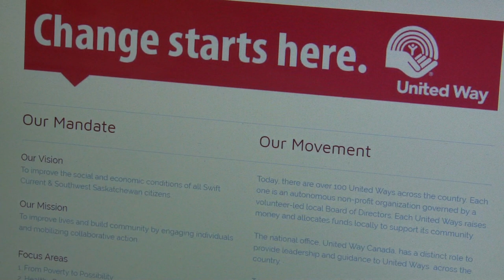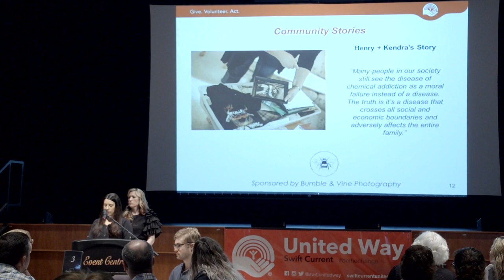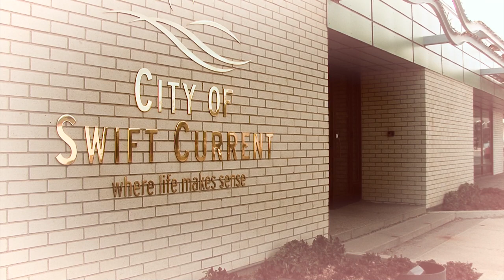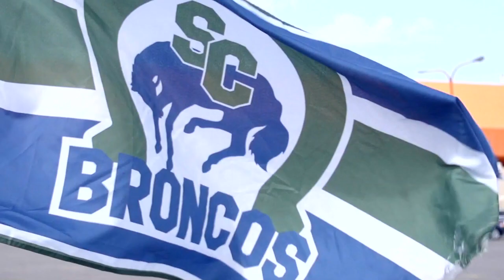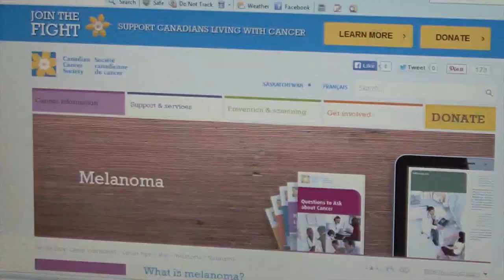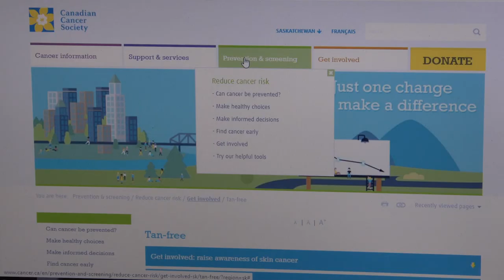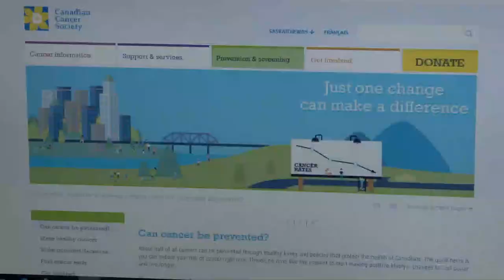Swift Current & Area News - May 23, 2018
Addictions in the United Way Spotlight
The Swift Current United Way has launched its annual fundraising campaign while discussing an important social issue.

Swift Current Broncos Fans at the Memorial Cup
Loyal Swift Current Broncos’ fans followed their favorite team to Regina for a memorable experience.

Sun Safety This Summer
Wearing a hat and sunscreen is a good rule of thumb
When spending time outdoors.